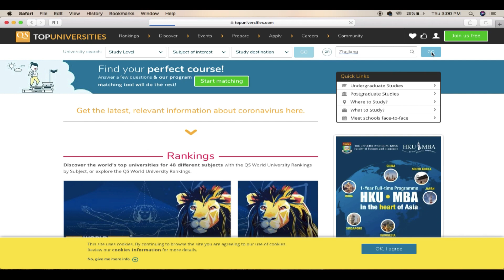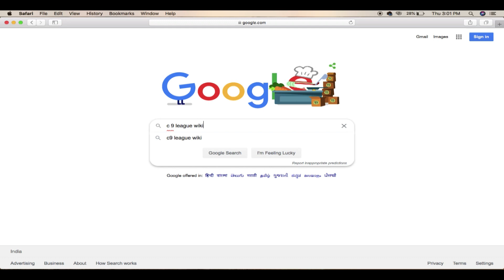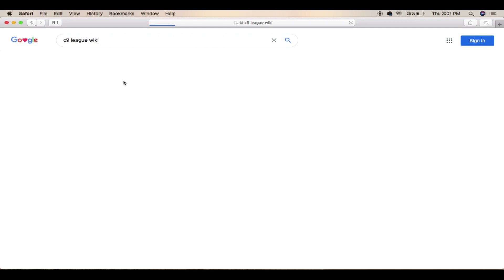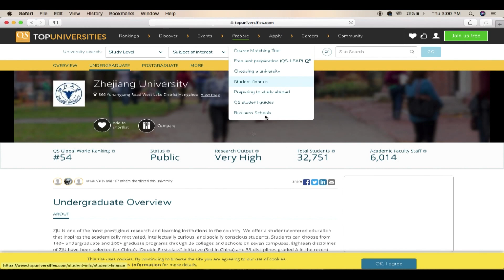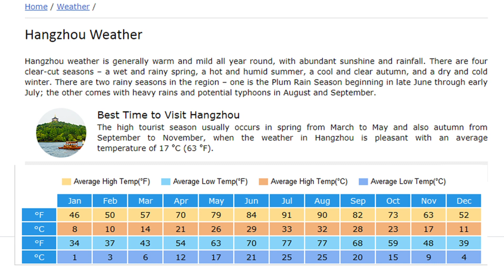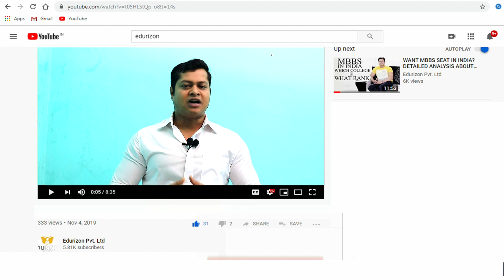ZHEJIANG UNIVERSITY || TOP MEDICAL UNIVERSITY OF CHINA || MBBS IN CHINA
Zhejiang University is one of the top and world-ranked universities in China. Zhejiang University is the 2nd best university in the country of China.

Zhejiang University is a class A double first-class university and is one of the most prestigious and oldest universities in China. Zhejiang University is located at Hangzhou and was established in the year 1897.
The University is organized into 37 colleges and has more than 140 UG, and 300 graduate program.

Zhejiang University QS World Ranking:
In 2019 it was ranked in  68th position.
In 2020 it is ranked in 54 positions.

The University has a faculty member of 3741 and the number of students is 5564 all studying in different departments.

Zhejiang University has a library with a total collection of more than 7,780 which makes china's largest academic collection.

The University is also a member of the C9 League so it receives a substantial amount of funds from the nation and local government to build a research center, improve the facilities, help Chinese faculties attend a conference abroad and attract world-renowned faculties.